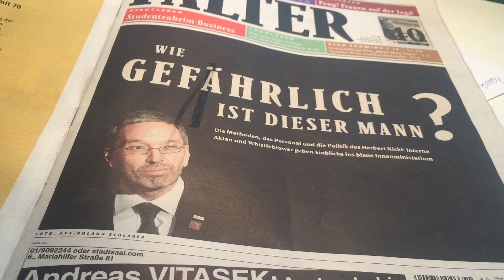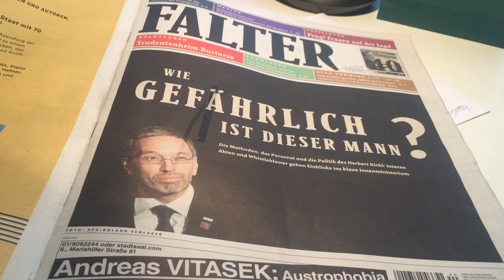Klenk kontert Kickl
FALTER-Chefredakteur Florian Klenk reagiert auf die Veröffentlichung seines Mailverkehrs mit dem BMI.